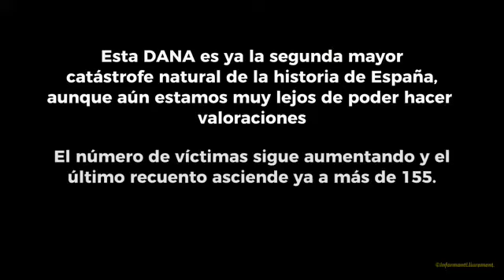31 d’oct 2024. La DANA que va arrasar València - Així va ser el descontrol en les PRIMERES hores.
Aquest vídeo està fet amb finalitats informatives. El nostre únic propòsit és mostrar la realitat del que s'ha viscut en les zones afectades per la DANA 12 hores després del tràgic succés sent tan respectuosos com sigui possible.

Com vèieu el panorama és desolador i el dia de després no hi havia gairebé efectius als pobles que poguessin ajudar a les persones afectades, per la qual cosa tota ajuda o col•col·laboració és benvinguda (tant de València com d'altres ciutats).